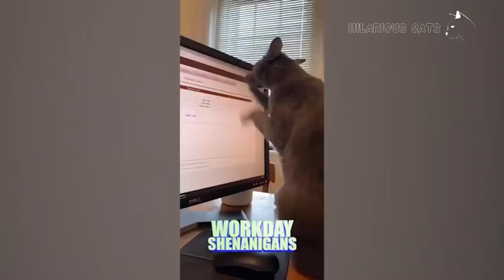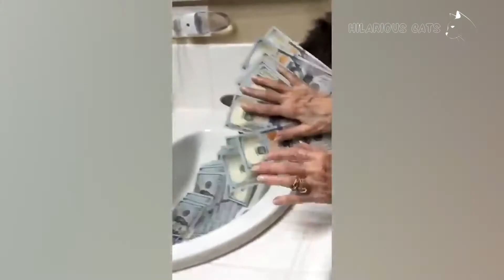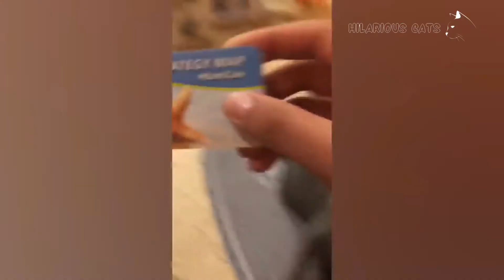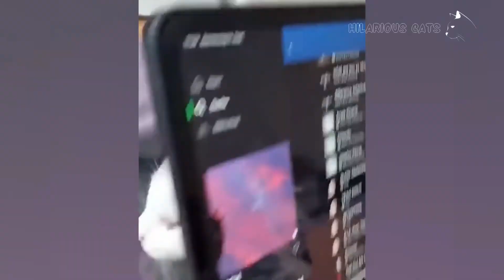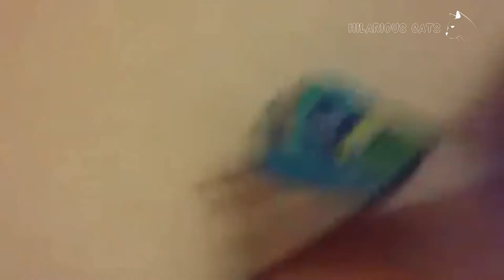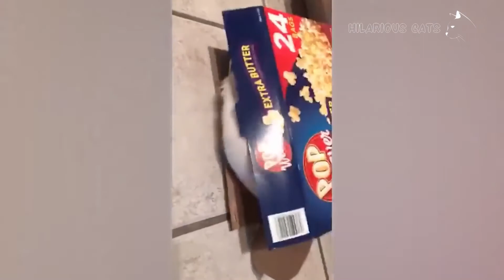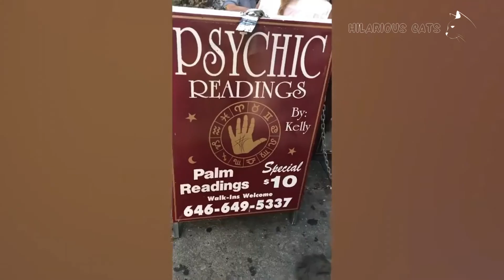Best Funny Videos of Cats - Funny Cats Compilation #100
These cats are hilarious! Watch the best of cute and funny cat videos to make your day.

Welcome to the Hilarious Cats channel. Cute, funny and adorable cat videos around the world! If you are a cat lover, you are in the right place, Cats are the funniest and cute creatures in the world.
we will bring you daily videos of cutest and funniest cats. Are you ready for that?